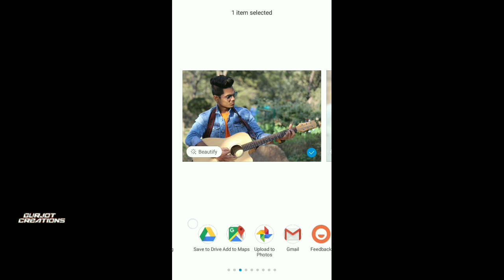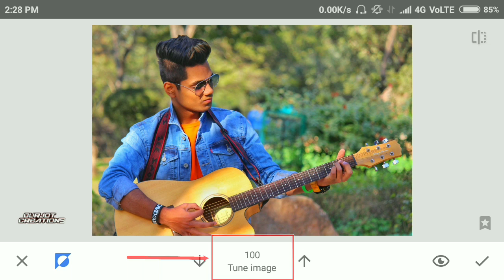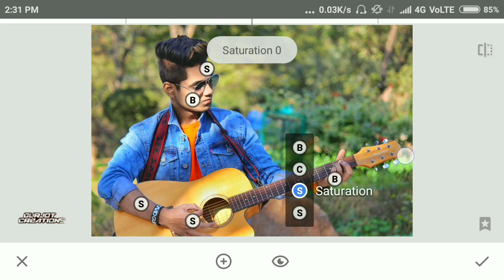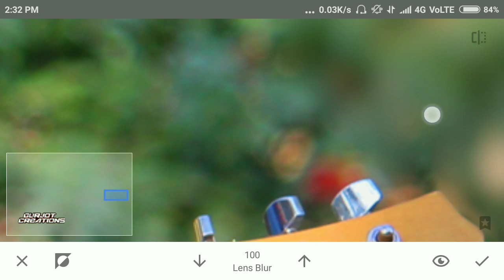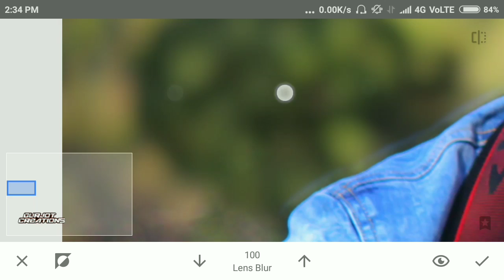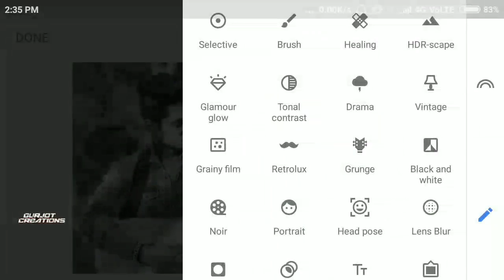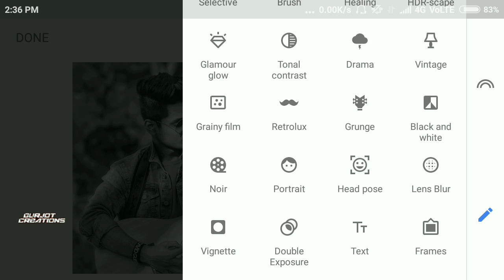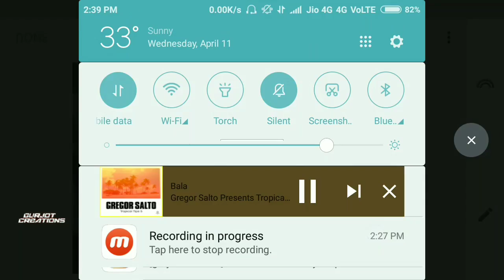SNAPSEED BLACK AND WHITE EDITING WITH COLOUR SPLASH EFFECT || BLACK AND WHITE POSTER EDITING 2018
Hello friends,
I am GURJOT SINGH
Welcome to GURJOT CREATION  YOUTUBE CHANNEL
In this video I will show you how you can do lighting editing  in Snapseed and Adobe lightroom

Many people have snapseed application,

Snapseed,
Snapseed editing,
Retouching,
Portrait,
Retouching portrait,
Portrait retouching,
Image retouching,
Quick retouching,
Quick photo editing,
Quick editing